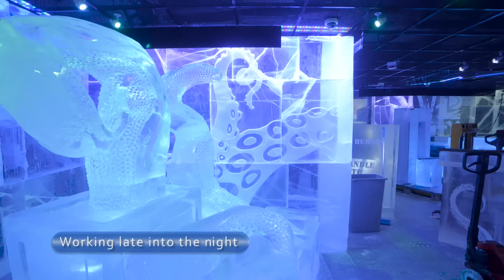ICEBAR LONDON reveals its latest ice sculpture theme, WILD IN THE CITY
In October 2016 a team of talented ice artists from the ICEHOTEL, Northern Sweden, arrive in London to build the latest theme for ICEBAR LONDON, a -5°C cocktail bar experience in the centre of the capital